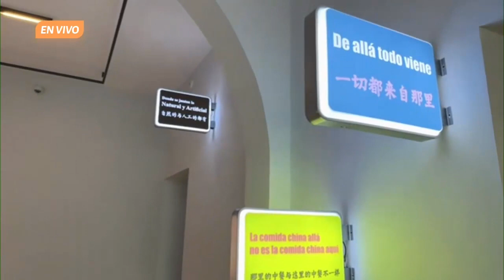😀 ¡Visita Chantal Peñalosa Fong. Otros cuentos fantasmas! 😀🎨 | De eso se trata. Ep. 26 de abril.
En Museo Amparo Contigo, Silvia Rodríguez Molina, coordinadora de comunicación del Museo Amparo, en conjunto con Virginia Roy, curadora, dialogan acerca de la exposición de arte: Chantal Peñalosa Fong. Otros cuentos fantasmas, la cual podrás visitar en el Museo Amparo hasta el 10 de junio. Esta muestra de arte retrata las historias que se suscitan en las fronteras de diversos territorios, incluyendo los mentales. ¡Te esperamos!